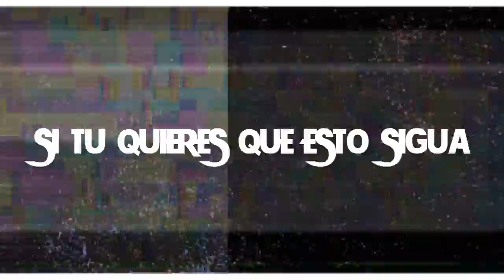Tony Blanco Music - Alante (Album Alante)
Descarga el album completo aca en el link.